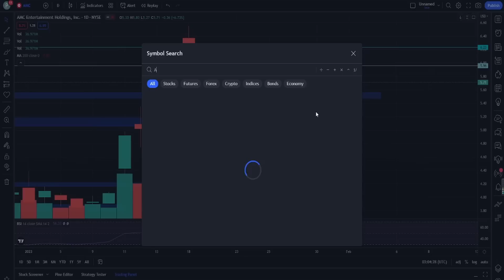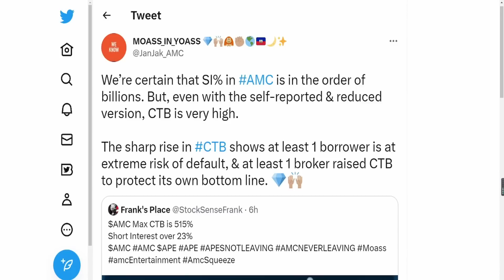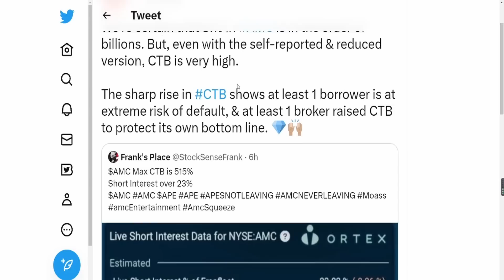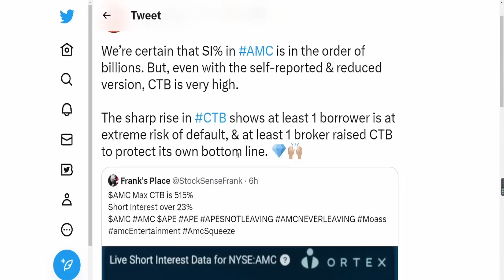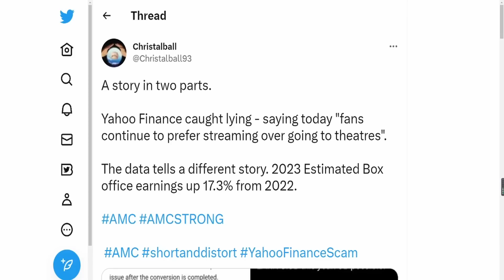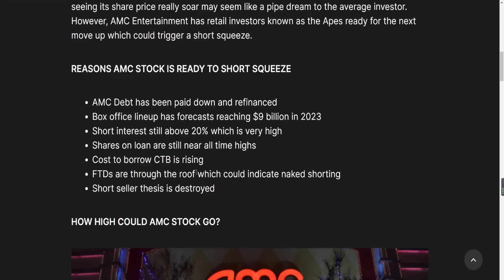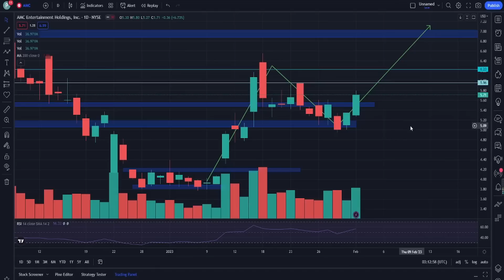SHORT SELLER AT EXTREME RISK OF DEFAULT! THESE FACTORS WILL SQUEEZE AMC! Short Squeeze Update